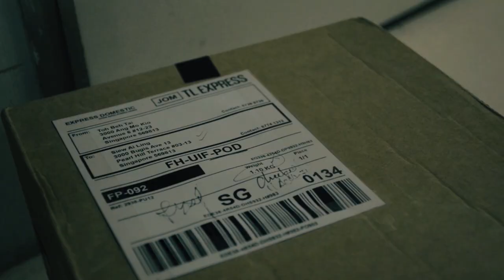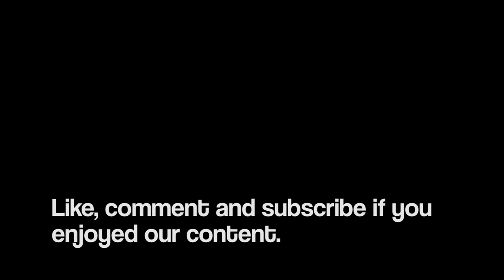Singapore Short Film || Singapore Urban Legends: #03-13 || Episode 2 || Jon and Moses